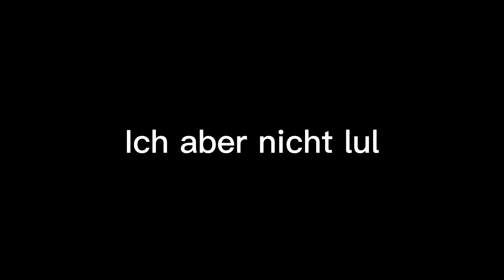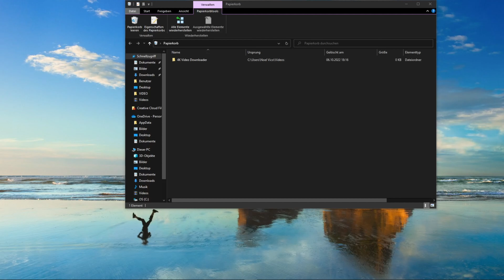Sein ersten Video (ich helfe ihm)